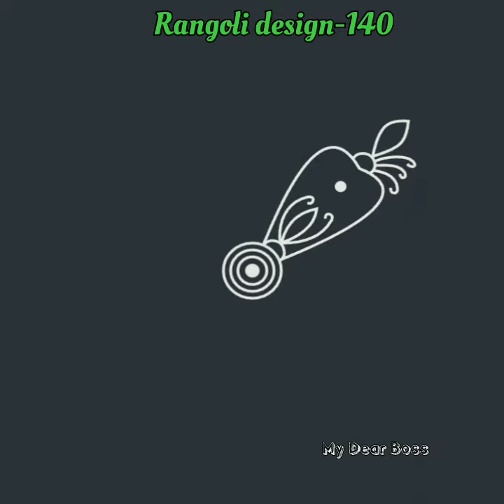Rangoli Design-140|padikolam Padirangoli|Freehandrangoli|Freehandkolam